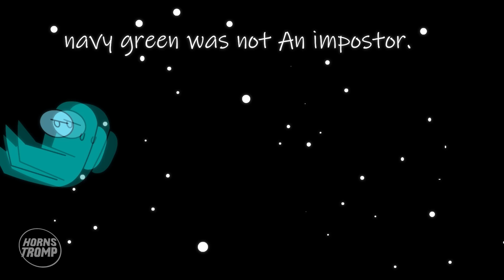Los Bebés Impostores - Animación en Español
Animación original Hornstromp.

¿Qué es Among us?

Among Us es un videojuego de simulación tipo party para hasta 10 jugadores a cargo de Innersloth para PC y dispositivos iOS y Android ambientado en el espacio y en el que uno de los jugadores es un impostor y el resto de jugadores (tripulantes o crewmates) deben descubrir su identidad mientras reparan la nave.

Los impostores tendrán que asesinar al resto de participantes sin ser funados, pudiendo sabotear la nave de varias formas. Mientras, el resto de integrantes de la nave tienen que intentar ganar completando todas las tareas o descubriendo y expulsando al impostor fuera de la nave al espacio exterior antes de que acabe con todos.